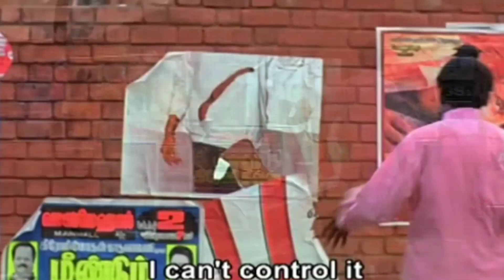Bigg boss season 6 tamil troll | today trending troll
bigg boss season 6 troll tamil actor,
bigg boss season 6 troll tamil academy,
bigg boss season 6 troll tamil ad,
bigg boss season 6 troll tamil bigg boss vote,
bigg boss season 6 troll tamil bible,
bigg boss season 6 troll tamil behind the scenes,
who are the contestants in bigg boss season 6 tamil,
bigg boss season 6 tamil bgm,
bigg boss season 6 tamil behindwoods,
bigg boss tamil season 6 behindwoods,
bigg boss season 6 tamil contestants name,
bigg boss season 6 tamil contestants list with photos,
bigg boss tamil season 6 day 1 full episode,
how to apply for bigg boss tamil season 6,